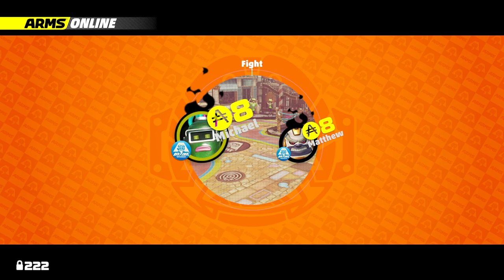FINAL SHOWDOWN! Who's Better at ARMS!? - ARMS #5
Michael and Matthew settle the score with their best characters.

has the shirt you're looking for.